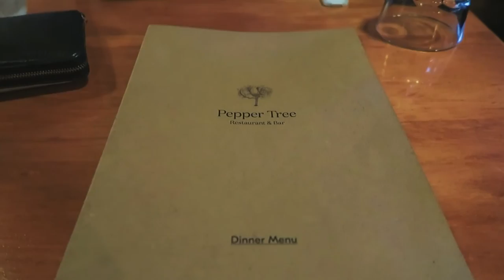Maori Singing at the Kauri Trees to Mussels in Coromandel | vlog 20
We are leaving the far North part of the North Island of New Zealand. But first we have to see the biggest Kauri tree in the world, where a Maori is singing to the tree. Also, we are meeting up with Mel and Jona from Mel and Jona Travel Last but not least we are enjoying a bike ride in Coromandel which is topped by an awesome dinner at Peppertree Restaurant.